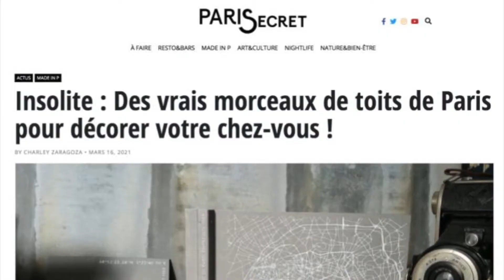Toit de Paris vu par la presse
Un objet design issu des toits de Paris. Un morceau du patrimoine architectural de Paris. Un morceau de Paris à soi.